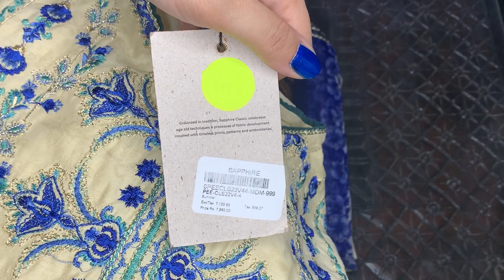Sapphire 70% & 50% Off Summer Season Sale 2022 & My shopping Haul Video 😱 ||Ready To Wear Rs:995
Sapphire 50% Off Summer Season Sale 2022|| Embroidered & Printed Starting Rs:775 ||Store Visit